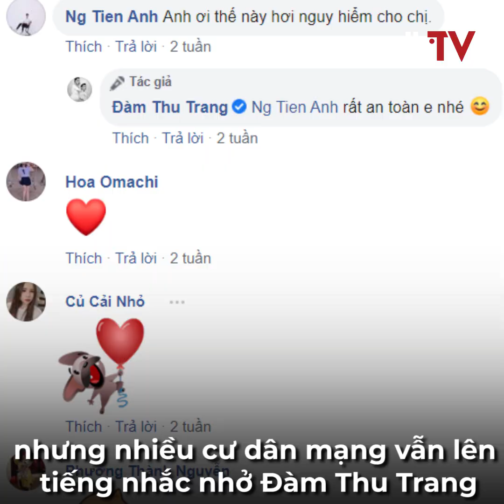TRANH CÃI QUANH VIỆC BẦU VƯỢT MẶT VẪN 'QUẨY' HẾT MÌNH